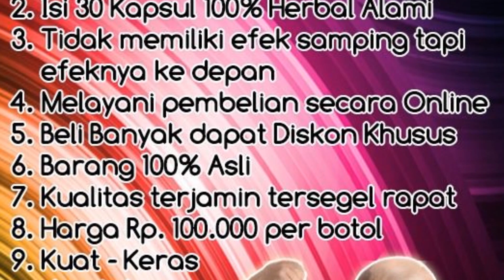LAKI STRONG LAKISTRONG Jamu herbal stamina pria - bikin pria makin keperkasaan - obat kejantanan